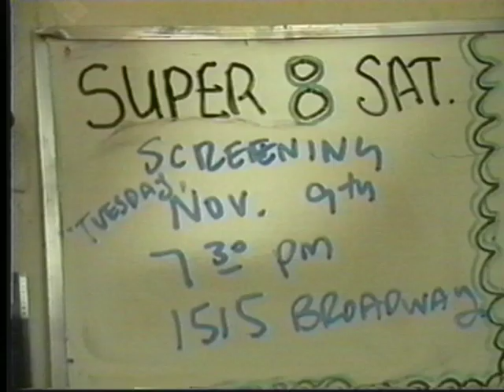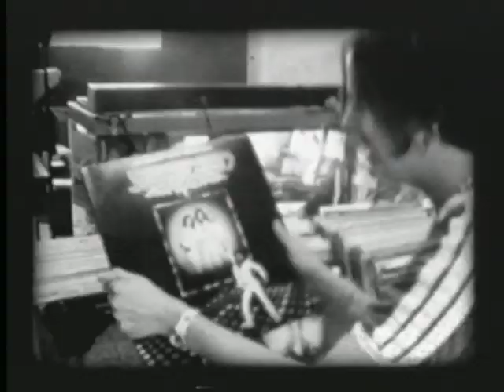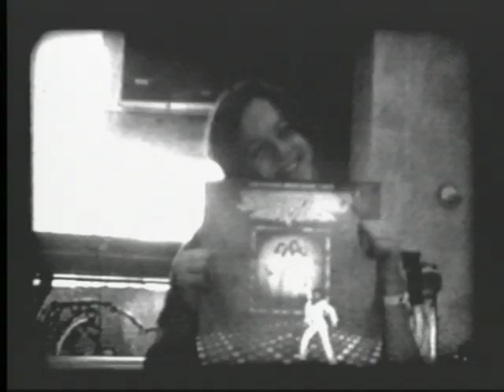"Johnny" Super 8 Saturday, Detroit Filmmaker's Coalition